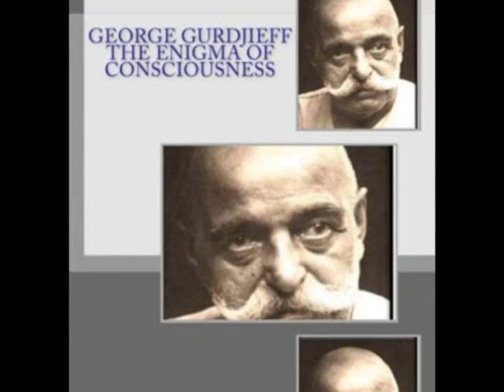TAOSHOBUDDHA TALKS LIFE AND WORKS OF TOMAS TRANSTROMER.wmv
TAOSHOBUDDHA TALKS THE LIFE AND WORKS OF NOBLE LAUREATE POET TOMAS TRANSTROMER

THE ENLIGHTENED VISION OF A BUDDHA INTO LIFE OF TRANSTROMER